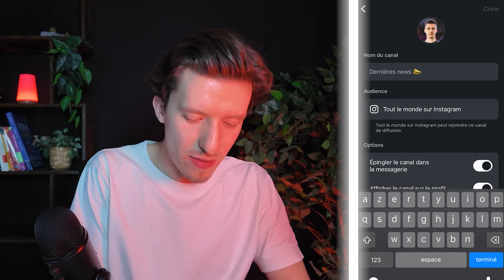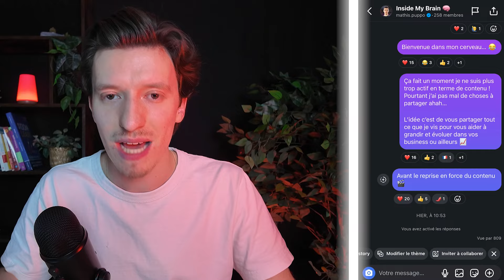Créer un Canal de Diffusion sur Instagram (Méthode sûre à 100%)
Vous voulez créer un canal de diffusion sur Instagram mais vous n’y arrivez pas ?

Pas de panique ! Dans cette vidéo, je vous explique tout ce que vous devez savoir sur les canaux de diffusion, pourquoi c’est une opportunité à saisir, et surtout comment en créer un facilement, même si vous n’avez pas encore la fonctionnalité. 🚀

Au programme :
- C’est quoi un canal de diffusion et à quoi ça sert ?
- Les étapes pour créer un canal sur Instagram.
- La solution si vous n’avez pas encore accès à la fonctionnalité.

Si vous souhaitez utiliser cette nouvelle opportunité pour engager votre audience et optimiser vos résultats sur Instagram, cette vidéo est faite pour vous !

👉 TIMECODES
00:00 Intro
00:30 Qu’est-ce qu’un canal ?
01:01 Créer un canal
01:46 Comment s'en servir ?
02:30 Accéder à la fonctionnalité
05:37 Outro